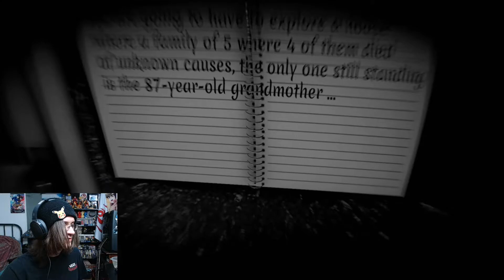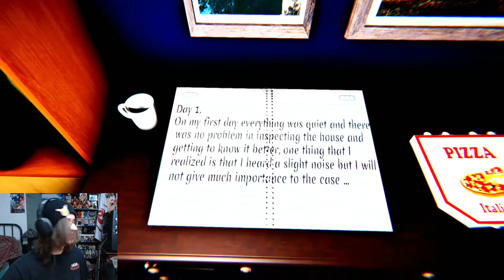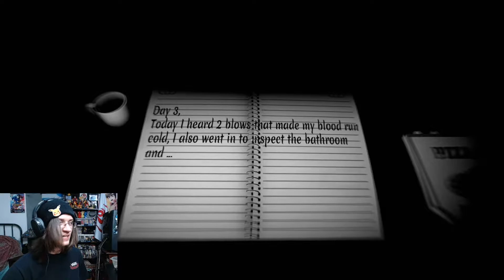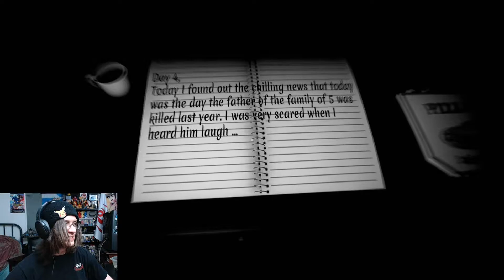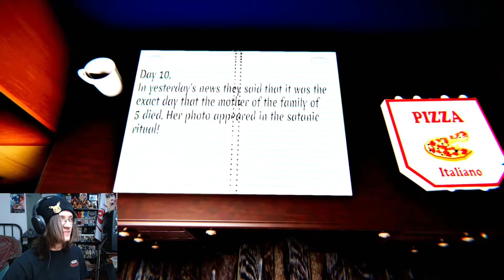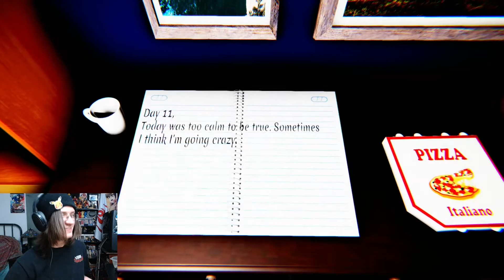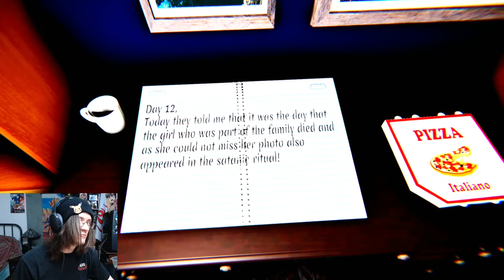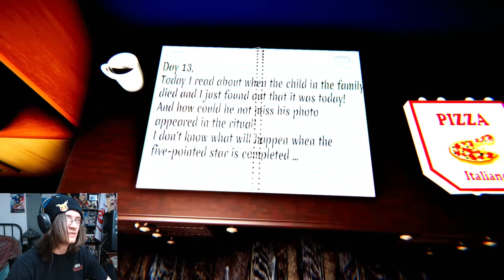BRUSH YOUT TOOTH! - No Lights